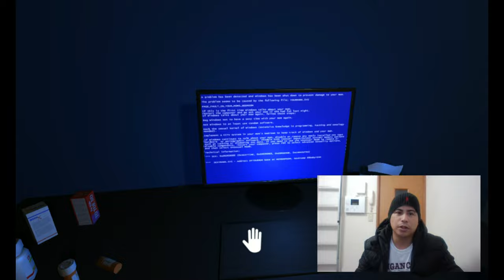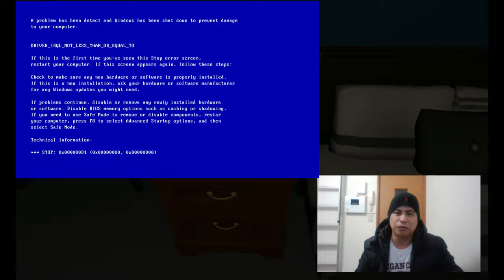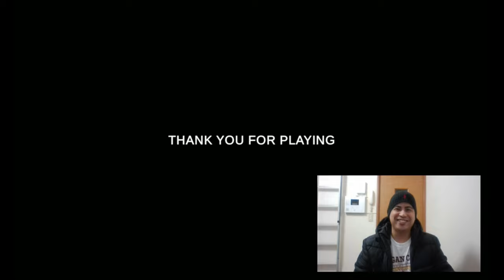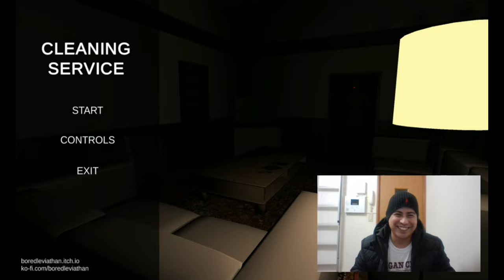MAY HALIMAW SA HOTEL | THERE'S A MONSTER IN THE HOTEL CLEANING SERVICE | JUMP SCARE | HORROR GAME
Thanks.

Thankies!